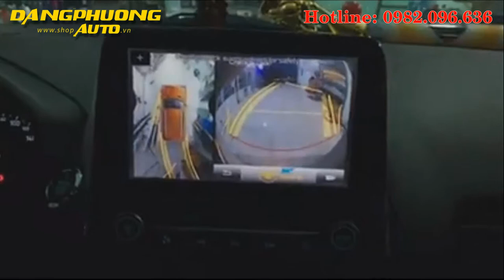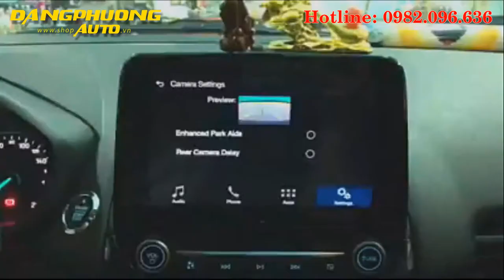camera 360 owin cho xe Ford Ecosport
Giới thiệu camera 360 owin cho xe Ford Ecosport

Camera 360 độ ô tô cho xe Ford Ecosport là một hệ thống camera 360 độ cho xe hơi cung cấp cho tài xế lái xe một chế độ xem 360 độ toàn bộ xe, loại bỏ được hầu hết tất cả các điểm mù. Camera 360 ô tô owin còn là hệ thống camera hành trình, camera an ninh giúp cho tài xế dễ dàng điều khiển xe ô tô khi dừng đỗ xe hoặc đi qua các đường hẹp mà có thể biết rõ về tình trạng chiếc xe của mình.

Camera 360 độ owin cho xe hơi Ford Ecosport là sản phẩm công nghệ camera hành trình tiên tiến nhất thị trường hiện nay, được nâng cấp hơn về chất lượng hình ảnh, chất lượng sản phẩm, bộ vi sử lý và khả năng cập nhật phần mềm tiện ích vì vậy sự lựa chọn tốt nhất của các tài xế lái xe dành cho Ford Ecosport là camera 360 owin.

Xem thêm video tại Danh Sách Phát :
👍 THAM GIA NGAY VỚI CHÚNG TÔI QUA :